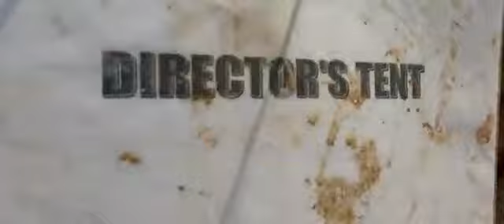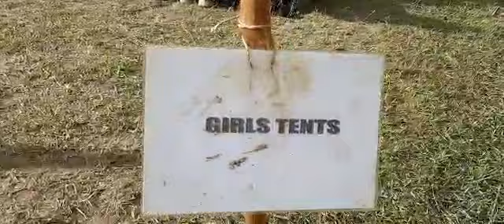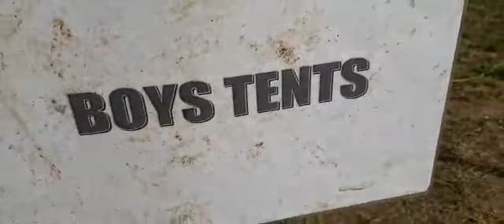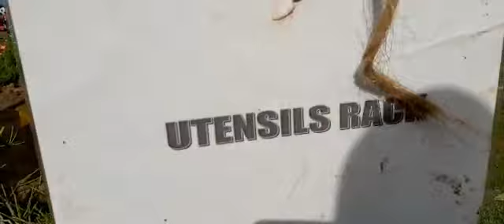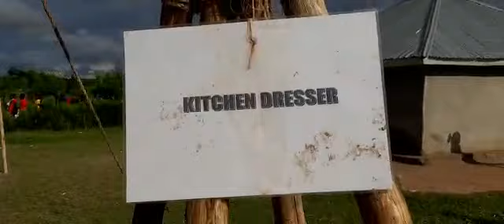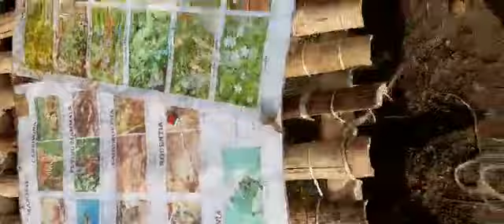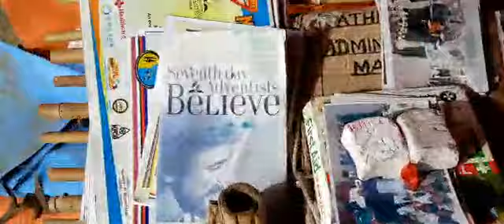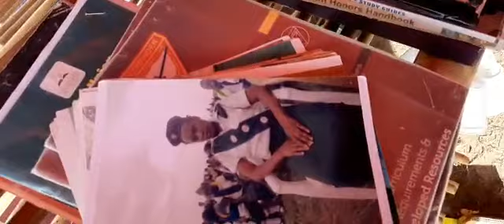Campsite Layout-Shauri Moyo Pathfinders. Ranen Conference Pathfinder Camporee 2019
Shauri Moyo Pathfinders Camp Site. Ranen Conference Pathfinder Camporee 2019